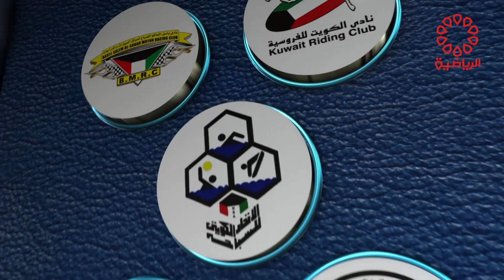برنامج لقاء خاص مع الكابتن محمد الشطي الجزء الأول الخميس 30/3/2023